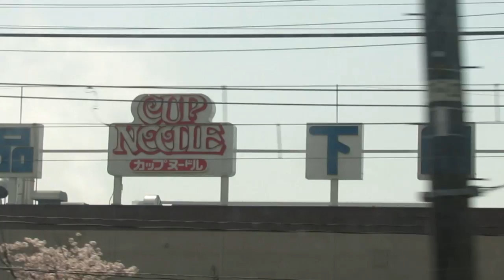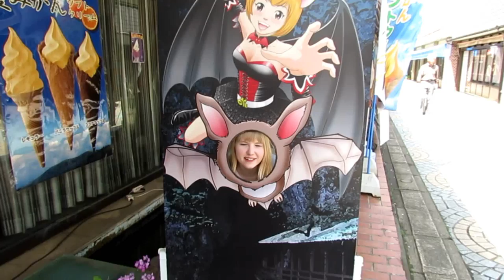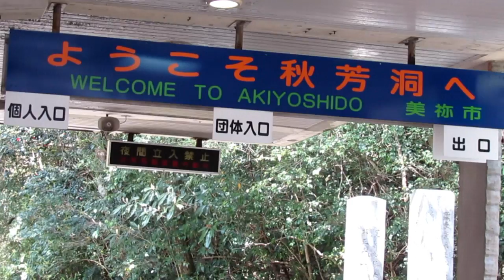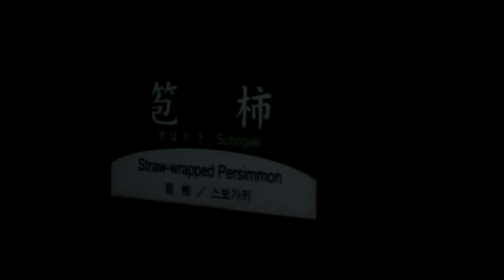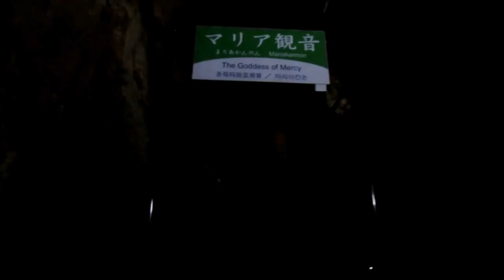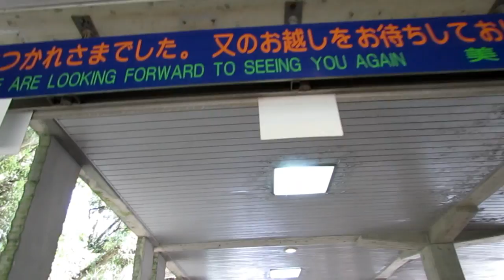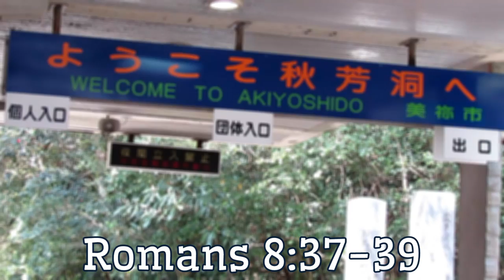CAVERN IN JAPAN! Visiting Akiyoshido in Mine, Japan! | Japan Vlog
♥ Hiya, please read me! ♥

In this vlog (From April of 2018 LUL) I visited a cavern in Japan called Akiyoshido as well as a plateau of SO many rocks just scattered all over called Akiyoshidai! I hope you enjoy the views that I got to experience. ♥

About me: ♥
Hi, my name is Shelby (or Shleb) and I moved to Japan in August of 2017. I'm from the US and I'm married to my lovely husband Alex. I've been uploading to YouTube for years now but with the help of Twitch, I've finally found the content I love to make! My content is mostly about Kingdom Hearts, Final Fantasy 14 and Japan.